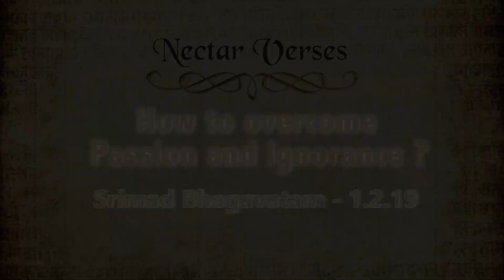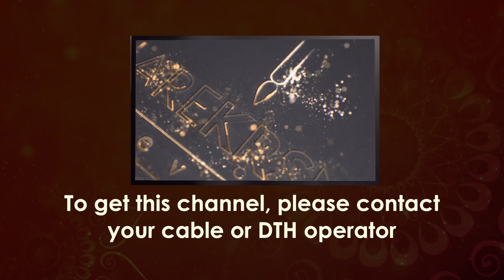Quickest way to overcome passion and ignorance | Nectar Verses (SB 1.2.19) | Gauranga Darshan Das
In todays Spiritual Enlightenment video Gauranga Darshan Das explains ways to overcome passion and ignorance  from SB  SB 1.2.19 . Watch video till end to know more

ŚB 1.2.19
तदा रजस्तमोभावा: कामलोभादयश्च ये ।
चेत एतैरनाविद्धं स्थितं सत्त्वे प्रसीदति ॥ १९ ॥
tadā rajas-tamo-bhāvāḥ
kāma-lobhādayaś ca ye
ceta etair anāviddhaṁ
sthitaṁ sattve prasīdati

As soon as irrevocable loving service is established in the heart, the effects of nature’s modes of passion and ignorance, such as lust, desire and hankering, disappear from the heart. Then the devotee is established in goodness, and he becomes completely happy.